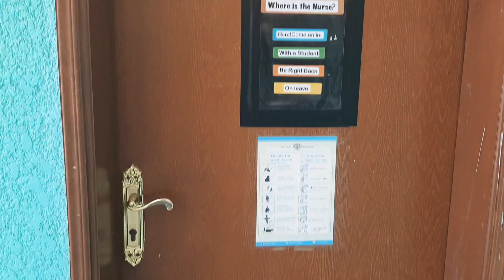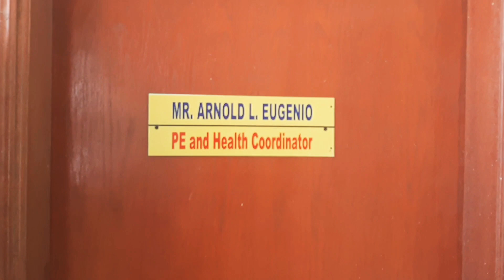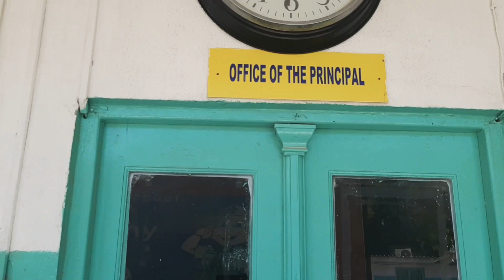The New Normal in PIES